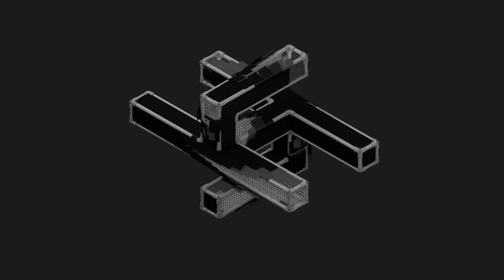NBTC Documentaries: Storm Trooper | Aman Lastica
Watch the Episode 4 of NTBC Documentary.